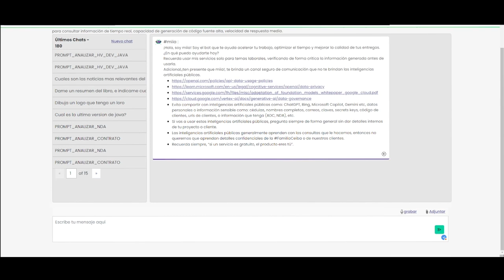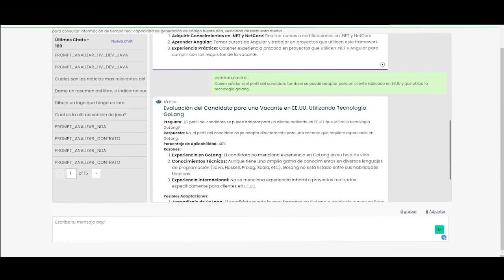IA miia: Selección de personal inteligente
En este video, te presentamos cómo funciona miia, una innovadora herramienta que está transformando la manera en que interactuamos con la tecnología. Descubre cómo miia puede ayudarte a simplificar tareas cotidianas, mejorar tu productividad y ofrecerte una experiencia de usuario sin precedentes. Observa en acción sus características más destacadas, desde la integración con otros dispositivos hasta su capacidad de aprendizaje y adaptación a tus necesidades.
¡No te pierdas esta demostración y aprende cómo miia puede hacer tu vida más fácil y eficiente!